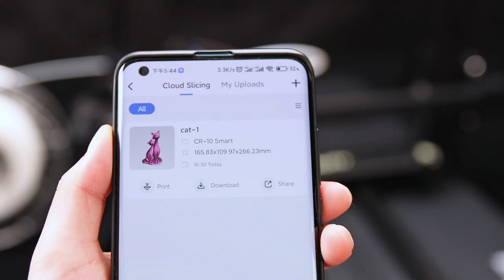Product Trailer | Creality 3D Printer CR-10 Smart Printer Got Smarter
The FDM CR series printers are perfect for entry level 3D printers, enthusiasts, and businesses. The CR series includes over a dozen models, ranging in size, volume, and functionality. These machines are more than suitable for 3D printing businesses and professionals, with large build volumes and long runtimes. Hobbyists and amateurs also come to love the CR series with their easy assembly and auto-levelling technology.

The CR-10 Smart is the newest addition to the CR series, and it is proving to be a robust, and stylish 3D printer that is jam-packed with features and may offer one of the best 3D printing user experiences.

So, what makes the CR-10 Smart special? Well, let’s check the video and get right into it.